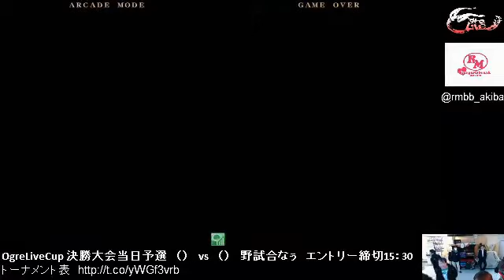BBCP Izayoi vs Hakumen (Playlist) Match #3 12/22/2012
Izayoi player: Koichi (GuiltyGear I-No user)
Playlist exclusive to Hakumen